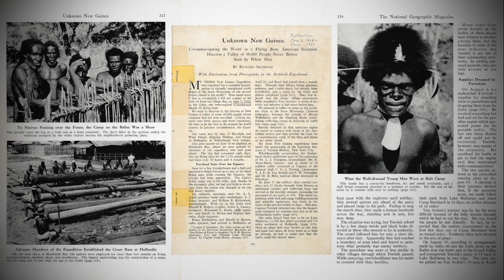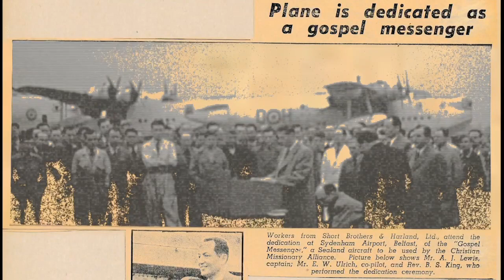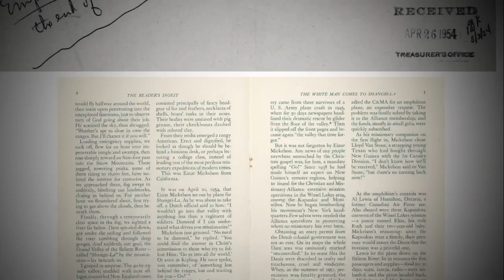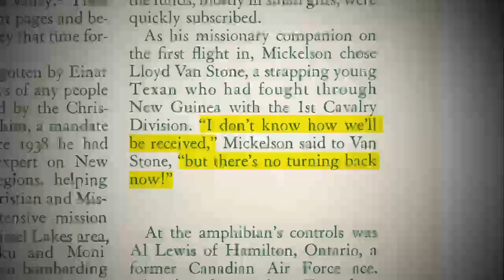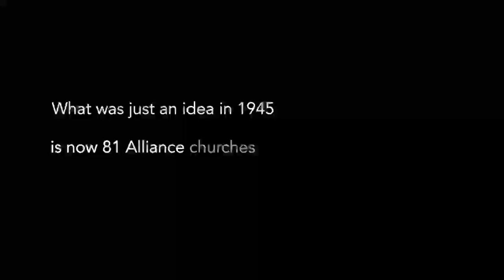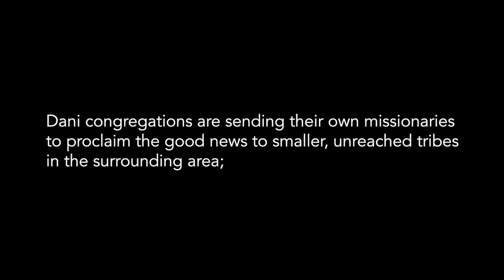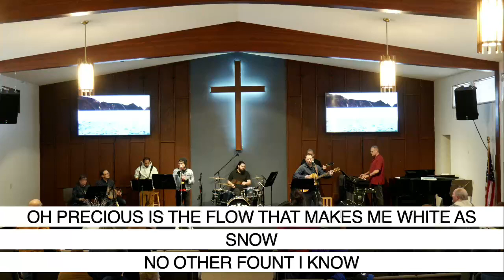2024-02-11 Jon Mutchler. 1 Corinthians 6:12-20 Broken Body/Broken Body